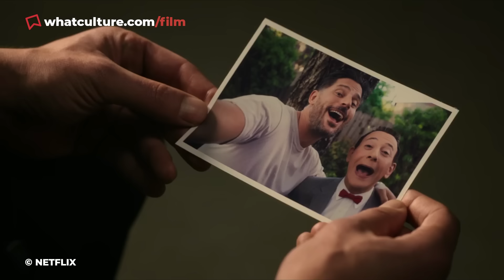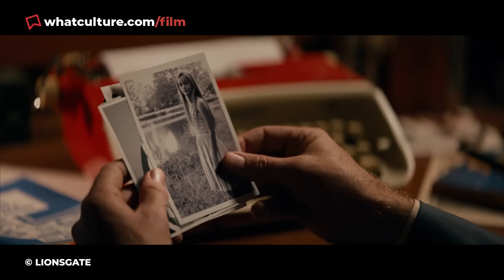10 Actors DE-AGED For Huge Movie Roles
And there you thought Keanu Reeves and Nic Cage were the only ones who could age backwards!